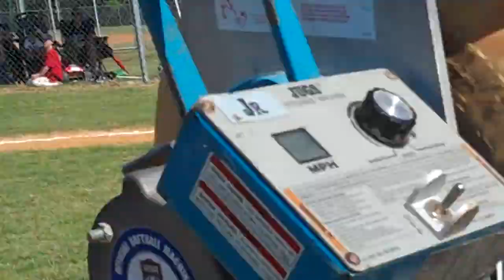2010 BOSSIER LITTLE LEAGUE ALL-STARS 7-8: CENTRAL: RED TEAM: 6/19/2010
Derek Bedner